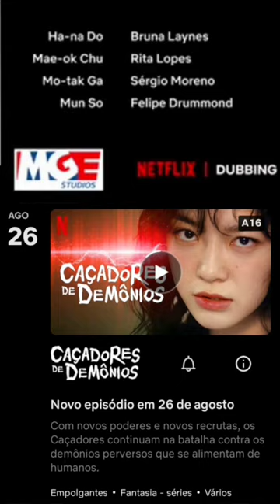Netflix surpreende com novos doramas e dublagens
Olá, Doramers!

Hoje falamos dos novos doramanetflix que estão escalados para chegar dublados de surpresa !
Caçadores de demônios 1 e 2  ;
A mulher forte do Bong-soon
Beleza verdadeira

Datas oficias divulgadas em breve pela Netflix